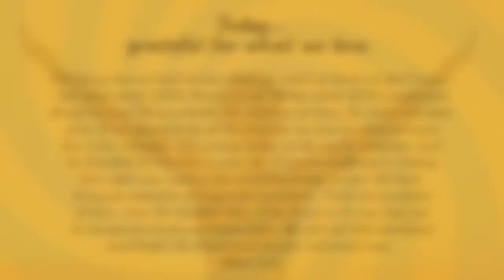Today, grateful for what we love.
It’s funny how we tend to lean towards what we think we don’t have... but what about all the things we do? What about all the people and things we love? Being grateful for what we do have, for what has been given to us, particularly all the chances we have to show and give love is the message.  The energy today invites you to remember and be thankful for the love in your life. If you’re challenged in feeling this right now, make a list of all the things in your life that bring you moments of happiness and peace. These are products of love - even the smallest item, if you focus on it, can help you to see you are loved and looked after. We just get lost sometimes and forget. Go ahead and set your intentions now. Much love.